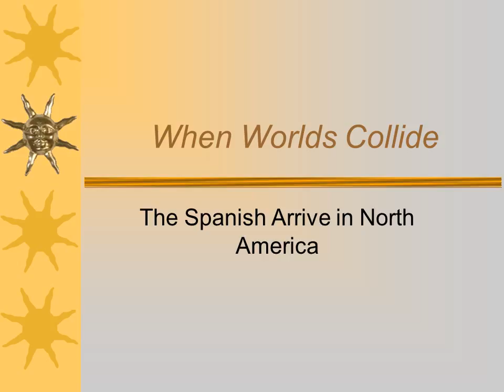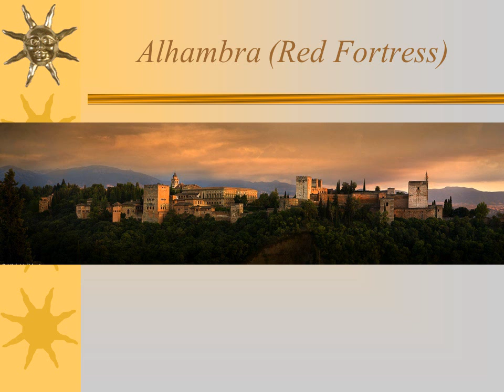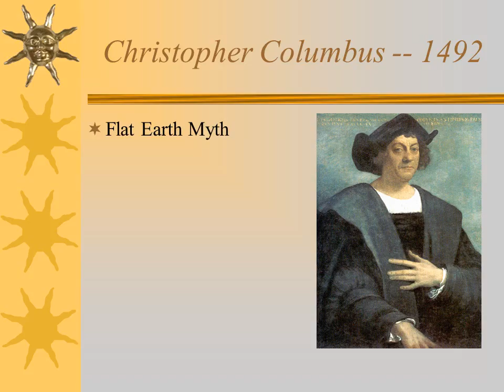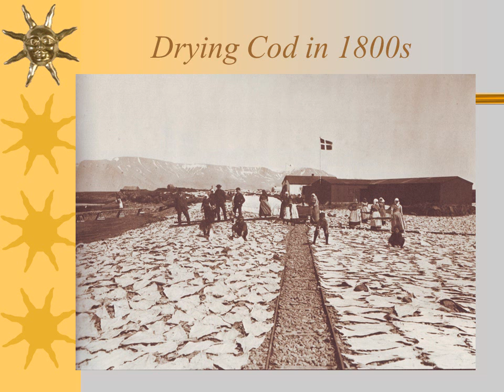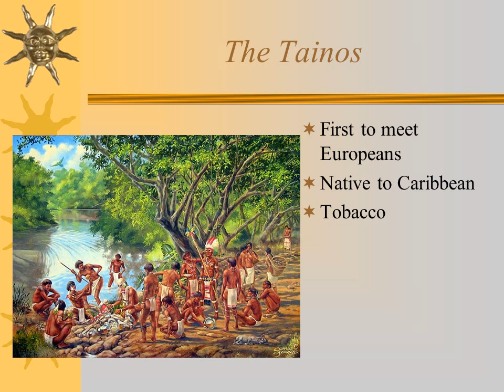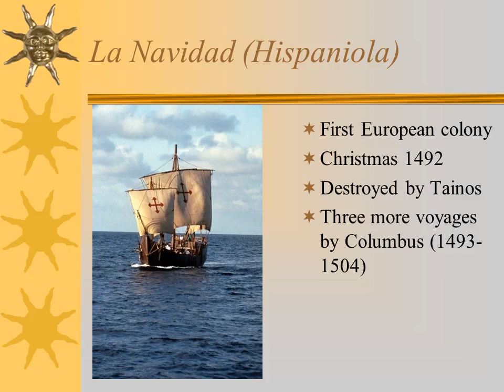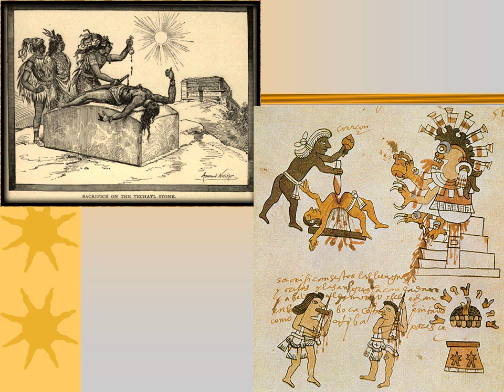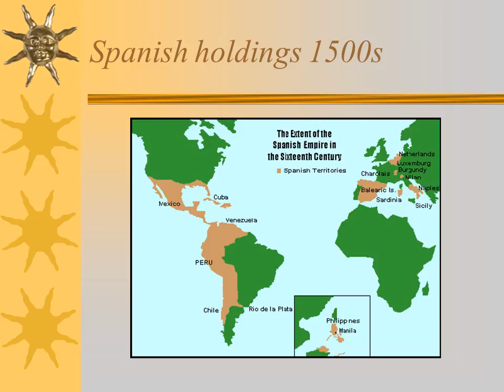When Worlds Collide --Columbus lecture